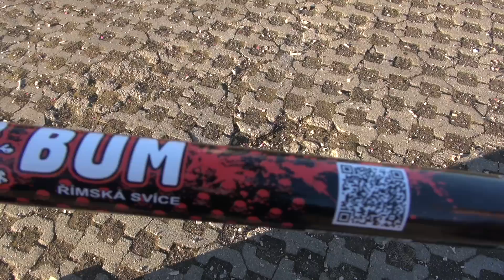TheOftlerer Titanium Salute Bomben Rohre DUMBUM